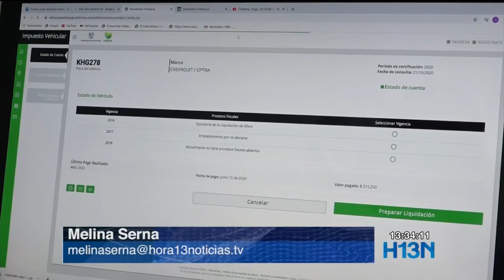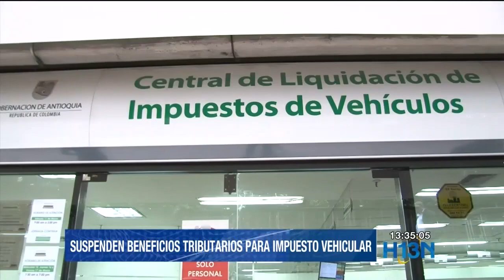Suspenden beneficios tributarios a deudores de Antioquia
La Corte Constitucional tumbó dos artículos del decreto 678 de 2020 que había creado alivios fiscales para los deudores, permitiendo pagar el 80% del capital del impuesto vehicular sin intereses ni sanciones hasta el 31 de octubre.

En cumplimiento de la medida, la Gobernación de Antioquia suspendió los descuentos en gravámenes como el impuesto vehicular.